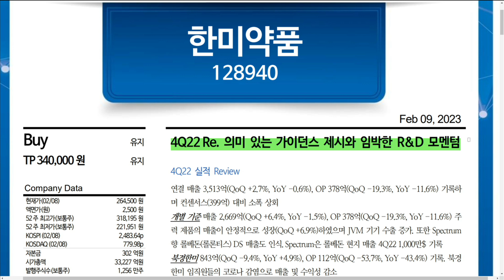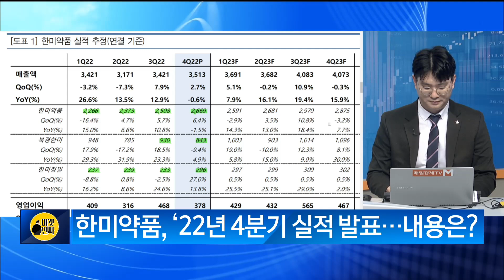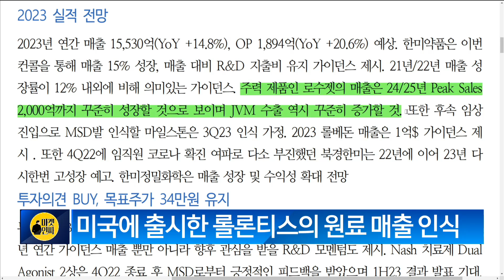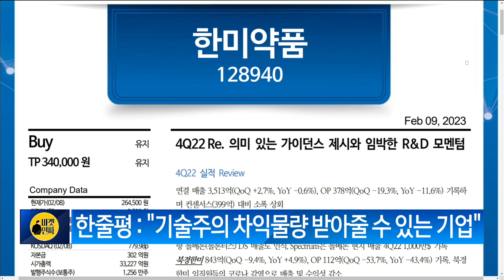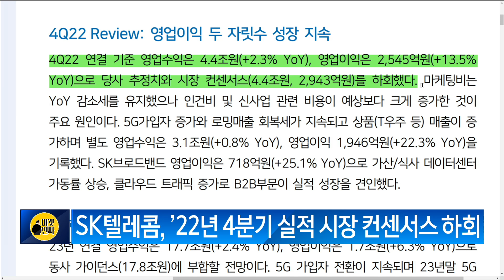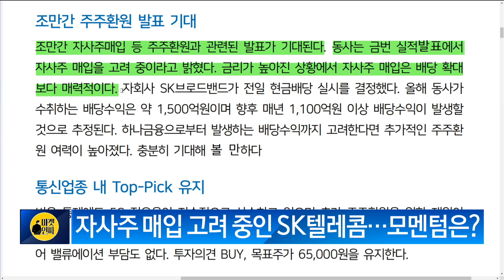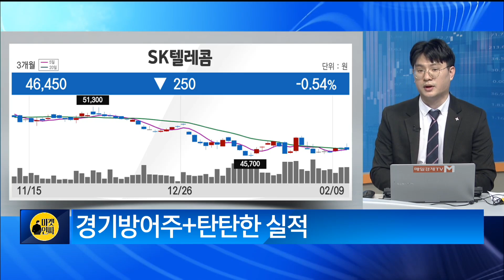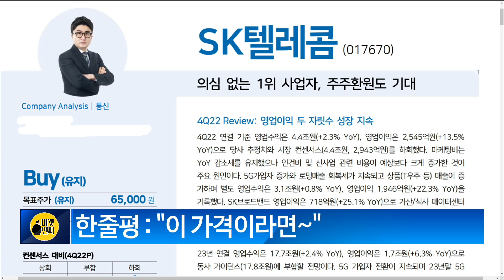[돈 되는 리포트] 한미약품·SK텔레콤 김태성 비전경제연구소 이사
[돈 되는 리포트]
한미약품·SK텔레콤
김태성 비전경제연구소 이사